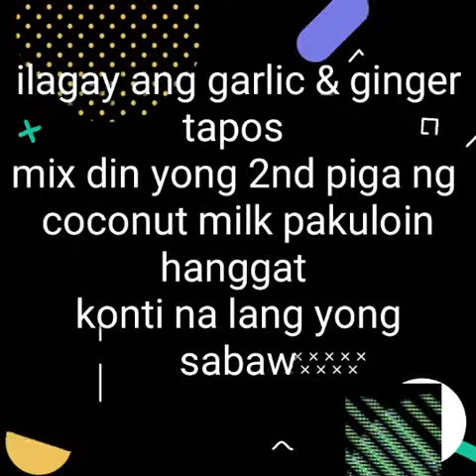How to cook cassava leaves (best ilonggo recipe❤❤❤)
procedures:

cassava leaves
coconut milk
tinapa
salt
seasoning mix
sibuyas

how to make cassava leaves recipe
how to make cassava leaves silage
how to cook cassava leaves in congo
how to prepare cassava leaves stew
how to cook cassava leaves with coconut milk
how to prepare cassava leaves for blood
how to cook cassava leaves in zambia
how to prepare cassava leaves for anemia
how to make cassava leaves soup
how to make cassava leaves stew
how to prepare cassava leaves
how to make cassava leaf and rice
how to make cassava in banana leaves
how to prepare cassava leaves for blood boosting
how to make cassava suman without banana leaves
how to cook cassava leaves with peanut butter
how to cook cassava leaves
how to cook cassava leaf
how to use cassava leaves
how to cook liberian cassava leaf
how to prepare cassava leaves for food
how to prepare cassava leaves for cooking
how to use cassava leaves for blood
how to use cassava leaf for blood
how to prepare cassava leaves with groundnuts
how to cook ground cassava leaves
how to prepare cassava leaf
how to cook cassava leaves in sierra leone
how to make cassava leaf
how to make cassava leaf sierra leone
how to cook cassava leaf sierra leone
how to make liberian cassava leaves
how to make liberian cassava leaf
how to make sierra leone cassava leaves
how to make cassava leaf meal
how to cook cassava leaves with meat
how to make nigerian cassava leaf
how to make african cassava leaf
how to prepare cassava leaves soup
how to prepare cassava leaf soup
how to cook cassava leaf soup
how to cook cassava with coconut milk
how to cook taro leaves with coconut milk
how to cook cassava with coconut
how to cook cassava leaves youtube
how do you cook cassava leaf
how long does cassava leaf take to cook
how do you cook cassava leaves